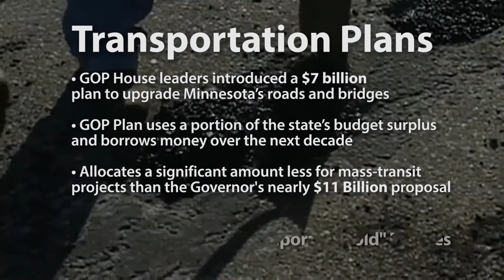Alpha News Report: Transportation Bill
MN State Legislators discuss transportation plans.